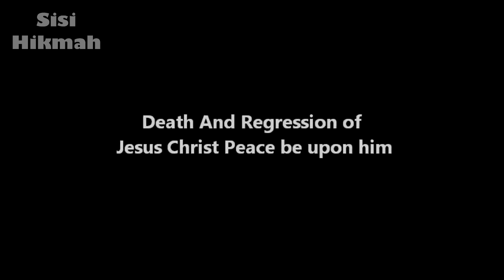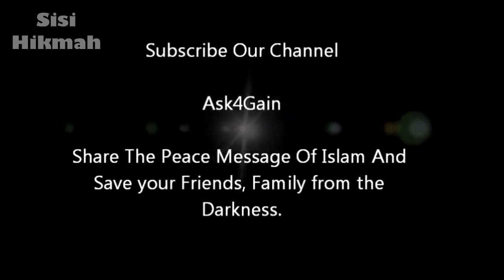Seorang Non Muslim Bertanya Tentang Kematian dan Kebangkitan Yesus | Dr. Zakir Naik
Seorang wanita non muslim bertanya tentang perbedaan kisah kebangkitan Nabi Isa dalam Islam dan Kristen.

▬▬▬▬▬▬▬▬▬▬▬▬▬▬▬ஜ۩Ϫ۩ஜ▬▬▬▬▬▬▬▬▬▬▬▬▬▬▬
▬▬▬▬▬▬▬▬▬▬▬▬▬▬▬ஜ۩Ϫ۩ஜ▬▬▬▬▬▬▬▬▬▬▬▬▬▬▬
Biografi Dr. Zakir Naik: